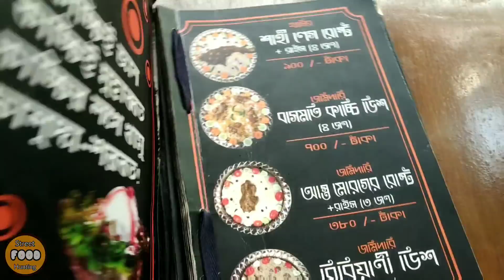Eating Lunch(Mutton Kacchi Biryani) With Friends at Jamidari Bhoj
190 taka plate mutton kacchi biryani at jamidari bhoj, lalbag road, old dhaka.
Enjoyed a great lunch together.